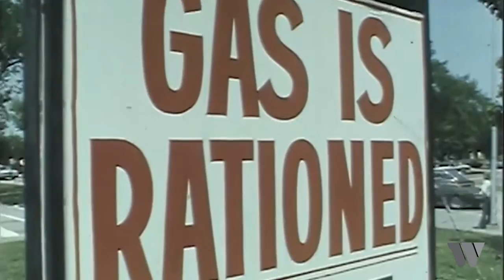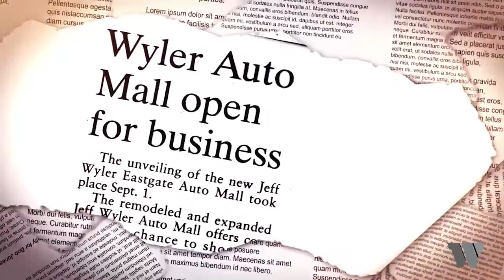Jeff Wyler History